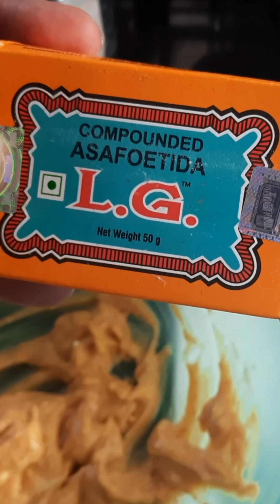daily vlog | easy to make | Milagaai / Chilli Bajji | Evening Snack Recipe | Malayali youtuber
Hey 👋
My name is Belin Joseph, I am new here 💙

please do